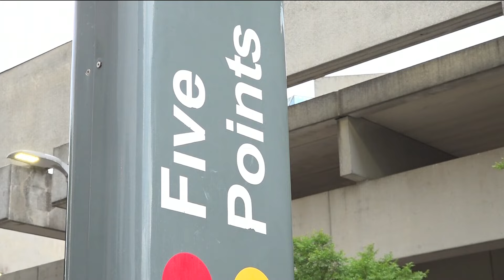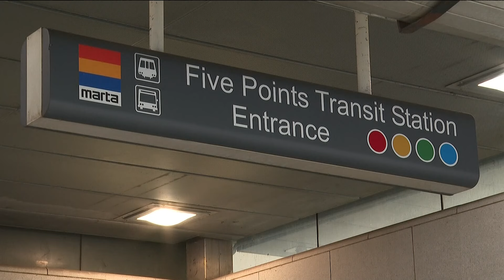Plans to close sections of Five Points MARTA station on hold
The plans to close sections of the Five Points MARTA station are now on hold after major backlash from the public and city leadership.